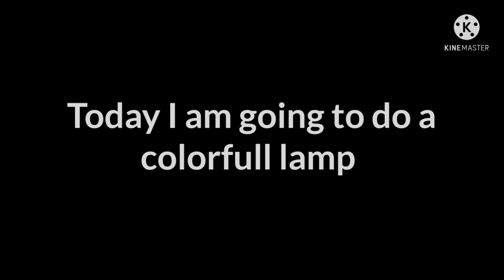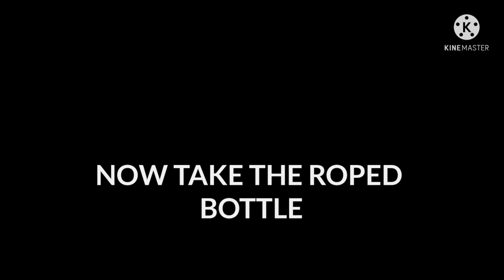Zero budget easy lamp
My Lastest

lamput,
lamput cartoon,
lamput in hindi,
lamp drawing,
lamput in tamil,
lampert,
lampot,
lamput cartoon in hindi,
lamp light,
lamp head,
lamp banane ka tarika,
lamp kaise banate hain,
lamp kaise banaen,
lamp making at home,
lamp lighting song,
lamp at home,
lamp art,
lamp and light,
lamp art and craft,
lamp animal,
lamp at home easy,
lamp amazon,
lamp and,
a lamp in the air,
a lamp consumes 1000 j of electrical energy in 10 s. what is its power,
a lamp drawing,
a lamp to all,
a lamp in the dark,
a lambi khabo,
a lamp of stories stories,
a lamp is connected in series with a capacitor,
lamp banana,
lamp banana sikhaiye,
lamp black,
lamp banana sikhaye,
lamp bluetooth speaker,
lamp bulb,
lamp banana sikhao,
uv b lamp,
lampiran b,
lampiran b akaun,
glow lava lamp b&m,
lampu uv b,
b channel lampu led,
b channel ganti lampu,
lampiran b account,
lamp craft,
lamp cartoon,
lamp colour,
lamp craft ideas,
lamp colour drawing,
lamp craft paper,
lamp challenge,
clamp classes,
clamp,
clamp meter,
clamper circuit,
clamping,
clamp suspension,
clamp kid forte suspension,
clamp meter how to use in hindi,
clamper,
lamp design,
lamp diy,
lamp decoration,
lamp drawing easy,
lamp design drawing,
lamp drawing colour,
lamp dog,
d'lamping kidang kuningan,
sperti vitamin d lamp,
vitamin d lamp,
3d lamp,
lampu gear d berkedip honda,
lampada osram gigi d'agostino,
seperti mati lampu d'academy,
corsa d lamp vervangen,
lamp easy drawing,
lamp easy,
lamp effect,
lamp editing,
lamp electric,
lamp eating,
lamp effect green screen,
lamp emergency light,
e lamp lighting,
e lamp lighting ppt,
e lamp tarkov,
e lampeter township police,
banane e lampone,
caramella e lampadino,
torta cioccolato e lamponi,
banane e lampone karaoke,
lamp for study,
lamp for bedroom,
lamp fish,
lamp for living room,
lamp fitting,
lamp fellowship,
lamp for study table,
lamp from plastic bottle,
f lampard,
f lampard pes 2021 malayalam,
f lampard goals,
f lampard pes 2021,
f lampard news,
f.lampard skills,
f. lampard fifa 4,
lamput f,
lamp green screen,
lamp game,
lamp glass,
lamp green screen effect,
lamp gift,
lamp ghar per kaise banaen,
lamp god,
lamp genie,
g lamp bulb,
glamping,
g shock lampu mati,
setting lampu g shock,
lampu g shock,
lampu nanoe g panasonic berkedip,
pixar lamp g major,
lampu jam g shock original,
lamp head game,
lamp homemade,
lamp holder,
lamp haul,
lamp hd,
lamp how to make,
lamp head sound,
h lampsi,
h lamp car,
da$h lampin,
lamput 1 h,
lamp kaise dalte h,
hm lamp,
opel astra h lampenwechsel,
astra h lampa przód,
lamp ideas,
lamp in hindi,
lamp in the air,
lamp in minecraft,
lamp in tamil,
lamp image,
lamp installation,
lamp in lokicraft,
i lampi,
i lampsi,
i lamp app,
i lampaclima,
i lampa ne gorit,
i lamp you runaways,
i lampaclima canzoni,
i lamp you,
lamp jhumar,
lamp jar,
lamp jump,
lamp japanese band,
lamp japanese,
lamp job,
lamp jinn,
lamp jalana,
j clamp,
jed clampett investments,
j lamp bulb,
chester j lampwick,
mio j lampu alis,
mio j lampu led,
lampu mio j,
lampu indikator mio j kedip,
lamp kaise banta hai,
lamp kaise banaya jata hai,
lamp ki spelling,
lamp ki drawing,
lamp ka chitra,
lamp kolam,
k lamprou,
k lambert golf,
k lumpur,
janji lampau k clique,
k lamp exr1700,
k lampor,
jokowi ke lampung,
opel astra k lampenwechsel,
lamp lamp,
lamp lighting ceremony,
lamp lighting music,
lamp light making,
lamp life,
lamp lighting song for nurses,
la lampara,
la lampara perumin,
la lampe,
la lampara y el genio 3 deseos,
la lampa,
la lampara chelo karaoke,
la lampara apaga bachata,
la lampara chelo con letra,
lamp making,
lamp making at home with paper,
lamp meaning,
lamp movie,
lamp market in delhi,
lamp meaning in hindi,
lamp meditation,
m lampi,
φεγγαρακι μ λαμπρο,
feggaraki m lampro,
luis m lampe,
blok m lampu,
m yusuf al lampungi,
led filling lamp m-33,
lamp night,
lamp new,
lamp name,
lamp night light,
lamp new design,
lamp new episode,
lamp newspaper,
mp news,
n lamp mi book,
n lamp meme,
wessidelive n lamp,
c n lamput,
n word lamp,
n art education lamp,
lampu merah n atau d,
frank lampard n'golo kante,
lamp oil,
lamp of the god,
lamp orange,
lamp on,
lamp oil pastel drawing,
lamb of god,
lamp oil manufacturing process,
lamp online,
o lampik,
o lampiao da estrela,
o lamb of god,
o lamparina,
olympics,
olympics 2021,
olympic live,
olympics 2021 highlights,
lamp painting,
lamp post,
lamp photo,
lamp put,
lamp paper,
lamp picture,
lamp project,
lamp push,
p lamp c a r,
project p lampu neon,

lamp stand making at home,
s lamp fall waxtan yonou guedj gui,
ta matoklada s lampoun,
a&s lamps,
benyamin s lampu merah,
yung s lampz,
s presso fog lamp,
s cross fog lamp,
s cross fog lamp installation,
lamp table,
lamp tamil,
lamp top,
lamp telugu,

lamp 2021,
lamp 2008,
lamp 2011,
lamp 2014,
lamp 25,
lamp 20000 watt,
lamp 24 hours,
best lamp ever in life and in the universe